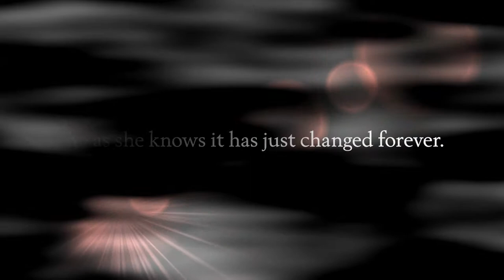Remember The Stars by Natalie-Nicole Bates - Official Book Trailer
Remember The Stars By
Natalie-Nicole Bates

Available from
Books to Go Now Publishing

Trailer created by Rasit Creations